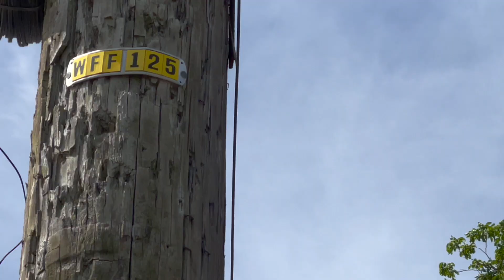Chattel houses of Barbados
Chattel House was originally the design of the plantation workers home.

In early settlement days, home owners were not necessarily landowners, but part of a tenantry system of the plantations.

Chattel house is a Barbadian term for a small moveable wooden house that working class people would occupy.

The term goes back to the plantation days when the home owners would buy houses designed to move from one property to another. The word "chattel" means movable property so the name was appropriate.